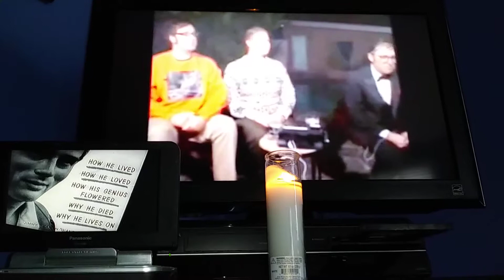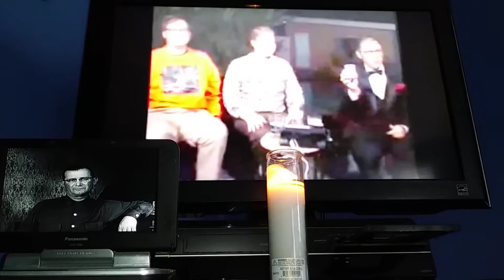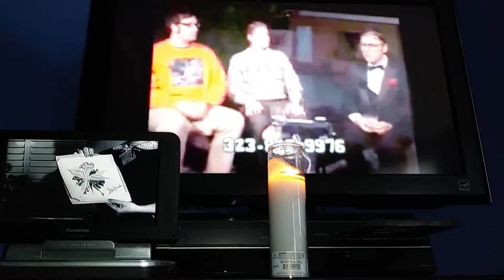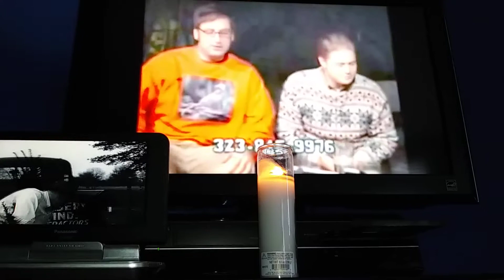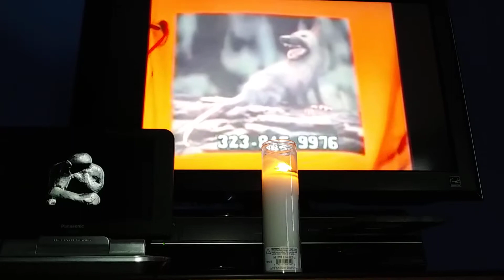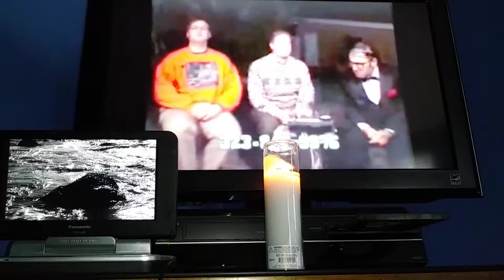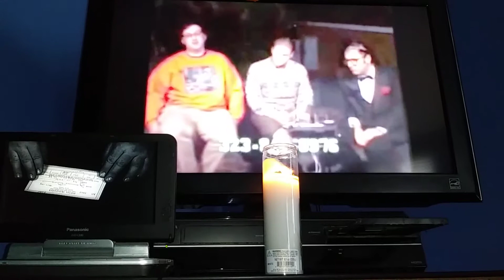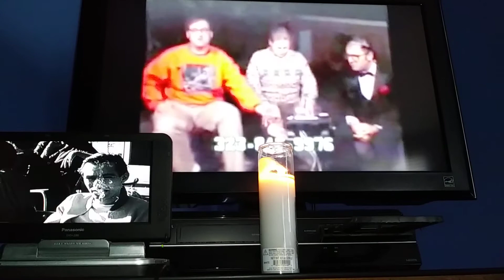ABONIEREN SPEDITION HD1